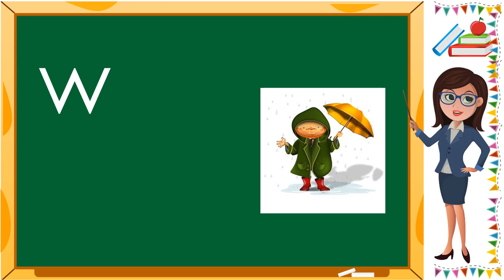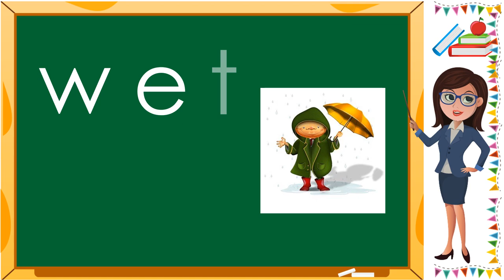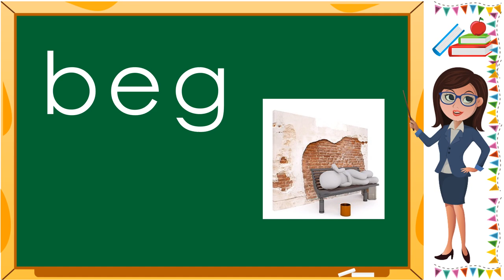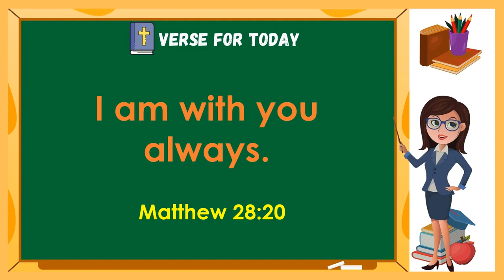/ LEARN SPELLING WORDS / 3--LETTER BLENDING /SHORT e/ EFFECTIVE FOR BEGINNERS /